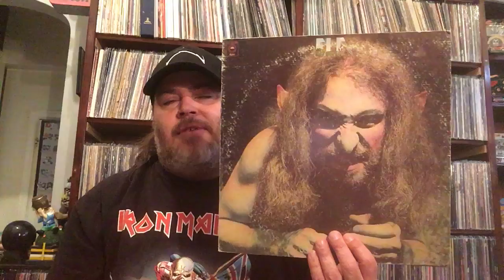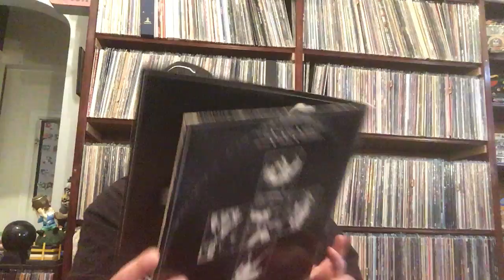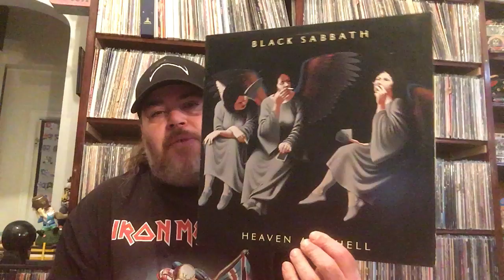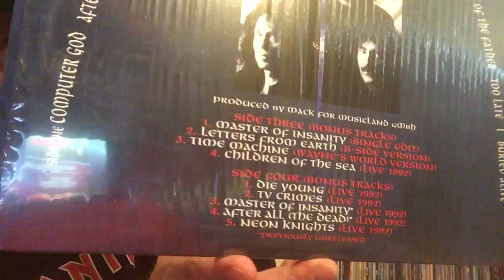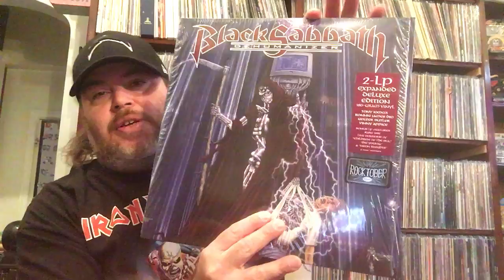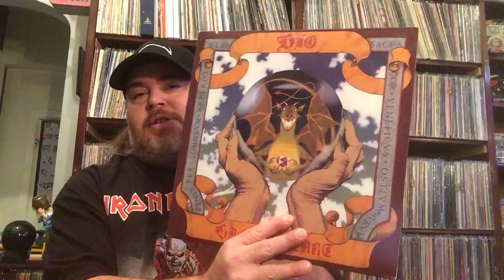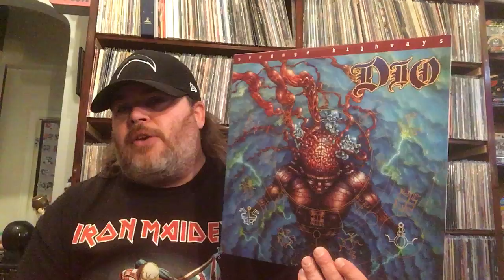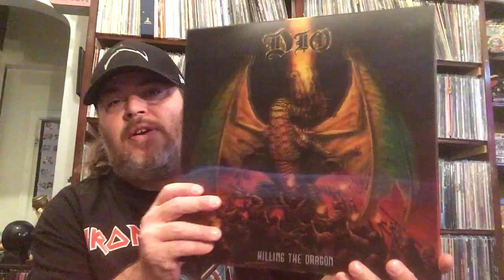Metalhead Monday # 5 Ronnie James Dio